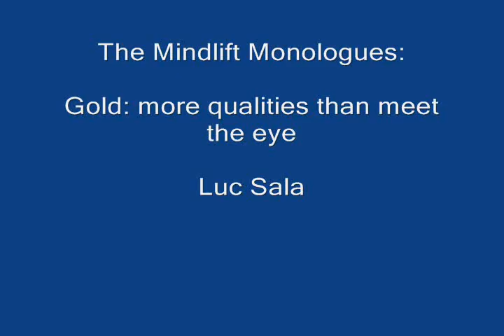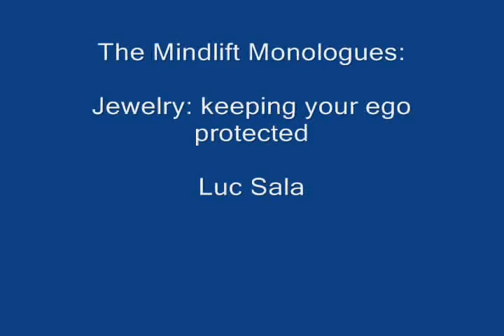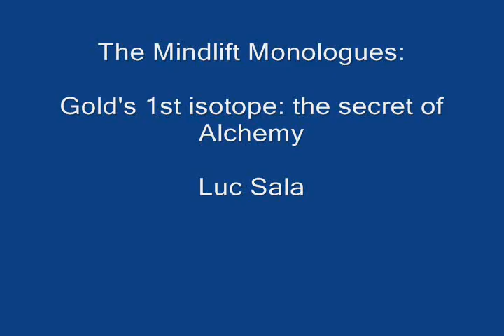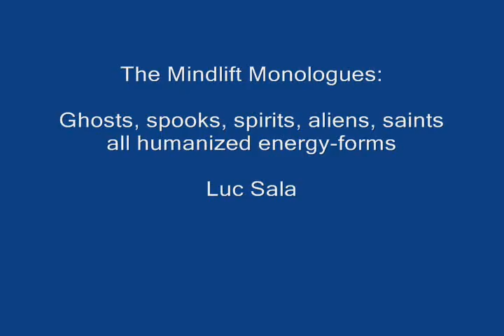Mindlift monologues nr 1 by Luc Sala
A different view on the world, reality and paradigms. 8 short mindlifting thoughtprovoking monologues by Luc Sala, physicist and writer, but mostl of all out-of-the box change thinker. references also notably